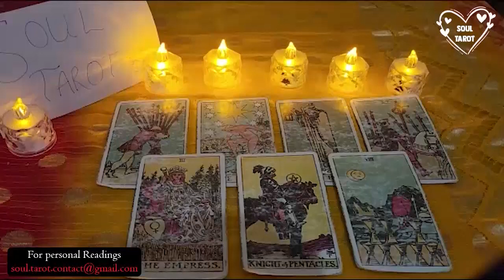CANCER💔NO COMMUNICATION THEY THINK ABOUT U SO MUCH IT DRIVES THEM NUTS, READY TO TALK